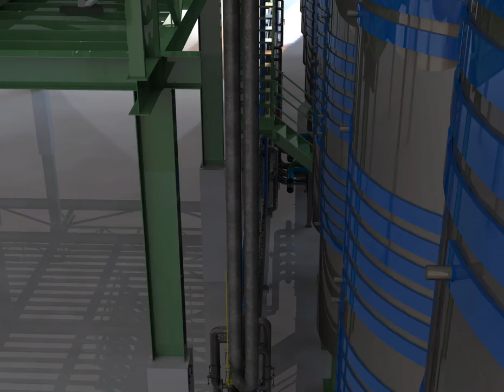VETIVINICOLA 1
PIPING, CAÑERÍA, VITIVINICULTORA. VINO, SOLIDWORKS